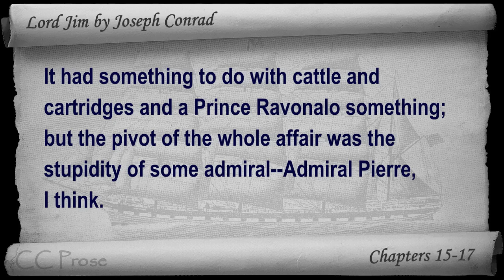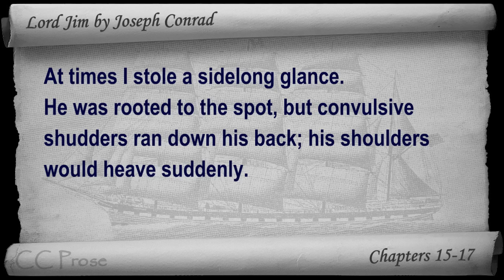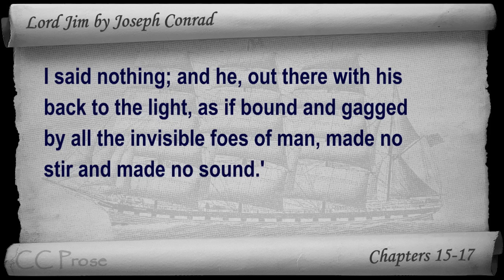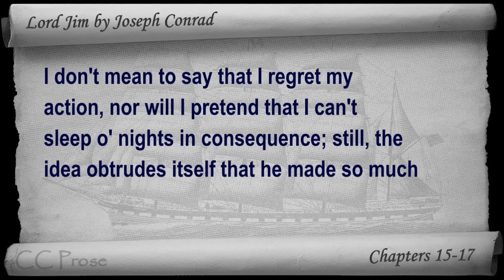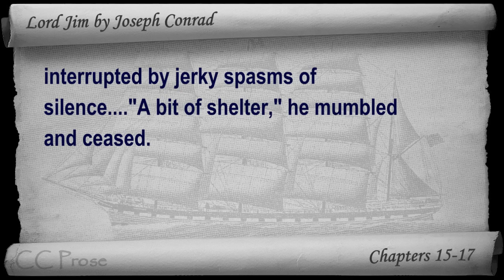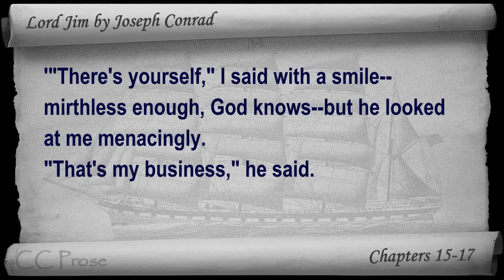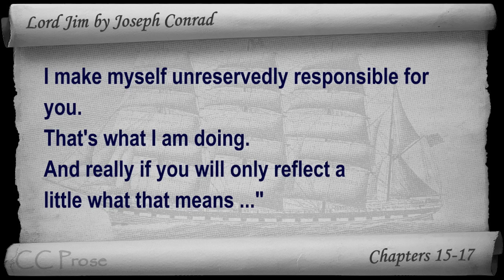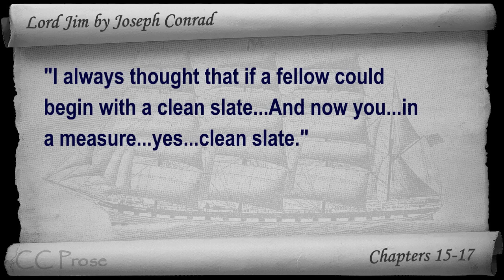Chapter 15-17 - Lord Jim by Joseph Conrad